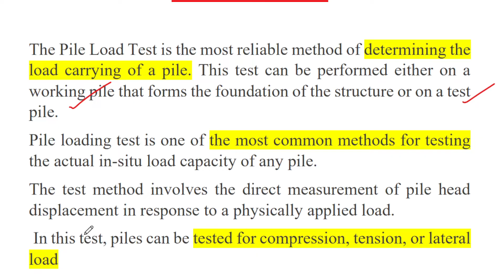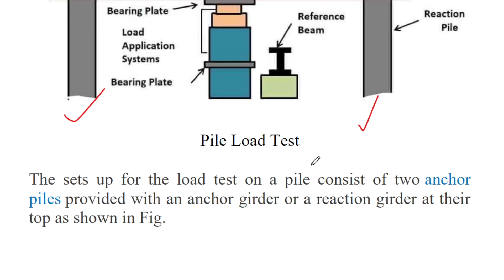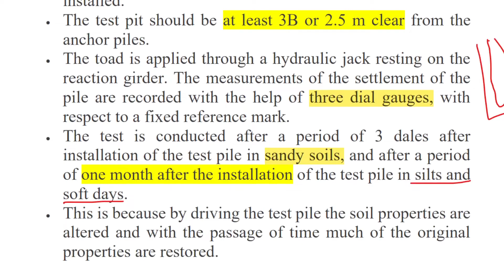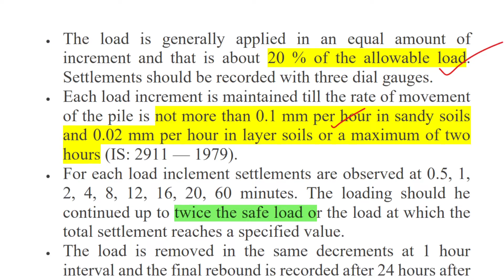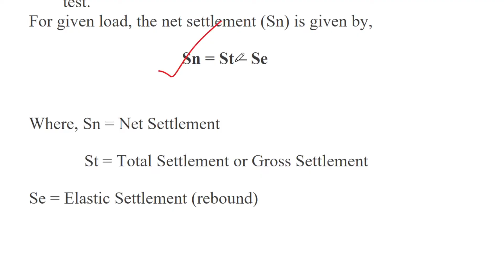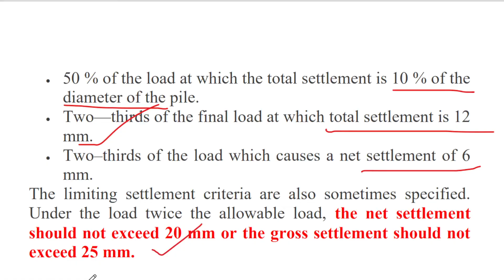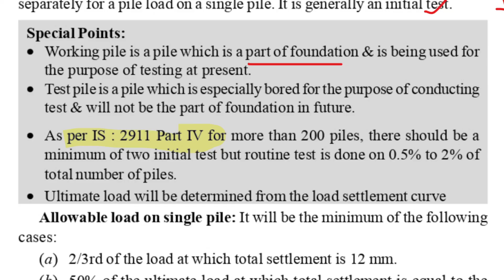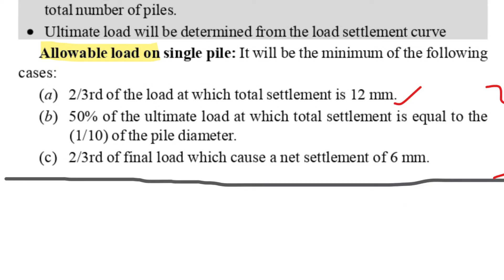PILE LOAD TEST | Geotechnical Engineering | Tamil | Civil Engineering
Geotechnical engineering, also known as geotechnics, is the branch of civil engineering concerned with the engineering behavior of earth materials.

 It uses the principles of soil mechanics and rock mechanics to solve its engineering problems.

It also relies on knowledge of geology, hydrology, geophysics, and other related sciences.